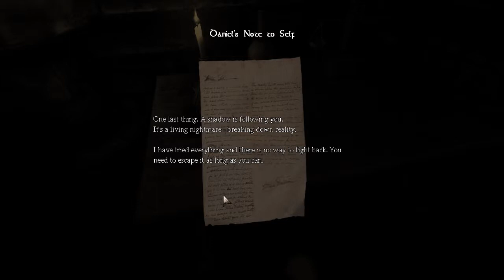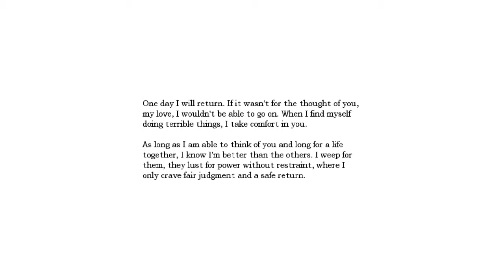Inside Daniel's mind - Amnesia Episode 2 - Murder? Why not?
Behold the mind of cowardly, gullible Daniel as he blunders through a castle hallucinating and thinking about cuprite.